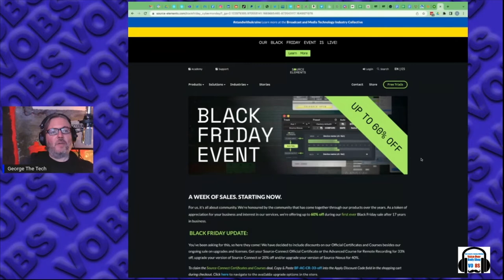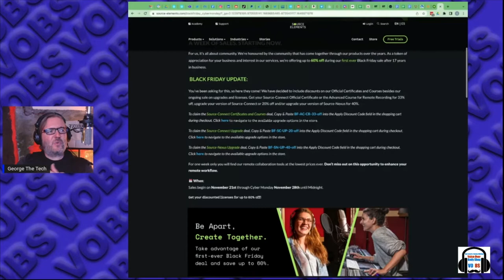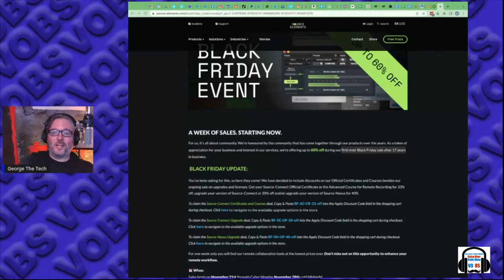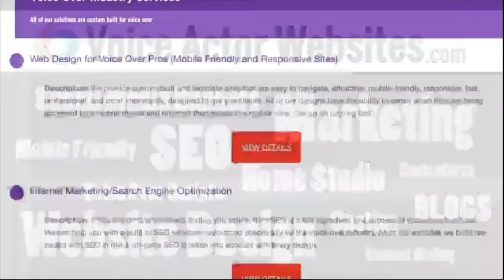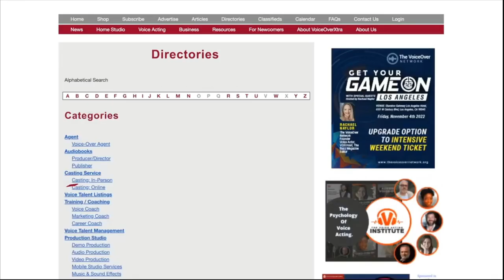VOBS - Voice Over Body Shop - Ep #241 With Audiobook Ace, Johnny Heller!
A "GOLDEN” HOUR With One Of The Best In The Audiobook Biz.

Narrating Audiobooks takes a lot. Acting, editing, just finding the work. Yet droves of people love audiobook narrating. People start there to get into other voice over work. It can be fun work but you have to know the territory.

Johnny Heller joins us this week on Voice Over Body Shop to tell us how to navigate the terrain.

Johnny is an Audiofile GOLDEN VOICE narrator and one of the most sought after Audiobook and Commercial VO coaches in the nation. And a really swell guy. Johnny is an ALA Odyssey Award winner and a Grammy Nominee. He has narrated over1000 titles in almost every genre; Publishers Weekly named him a Listen Up Award Winner 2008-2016; Audiofile Magazine named him a Best Voice of 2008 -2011, 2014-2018, 2020 and one of the top 50 voices of the 20th Century. A multiple recipient of Booklist & Publishers Weekly Starred Reviews, Johnny has garnered over 30 Earphone Awards, is a 14-time Audie Award Nominee and a 4-time Audie Award Winner.

Vo2Gogo
Vo2Gogo.com

VOICEACTORWEBSITES.com